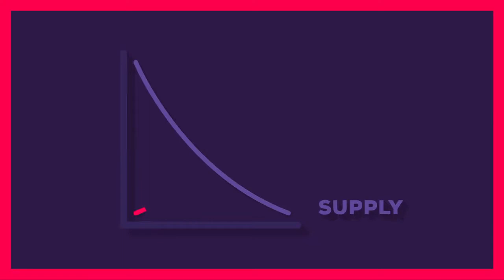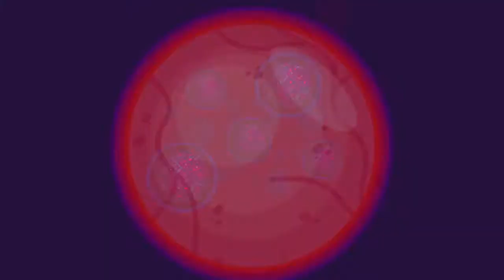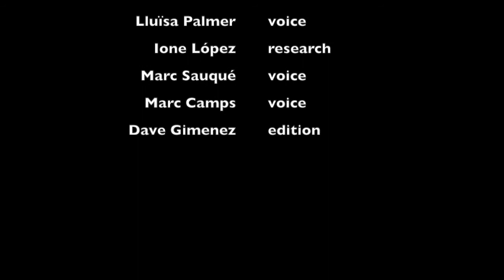Debate on Drugs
In this video we talk about the importance of considering the legalization of drugs as a method to reduce the bad consequences and regulate this activity.